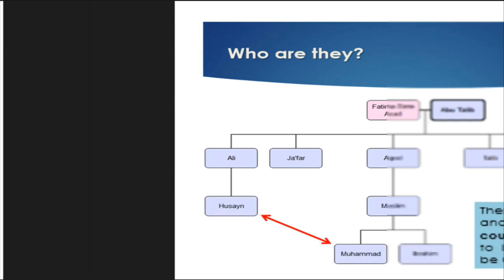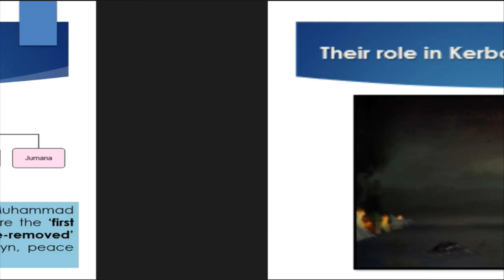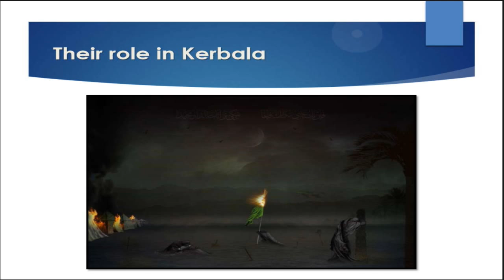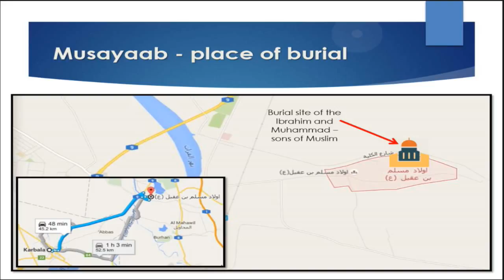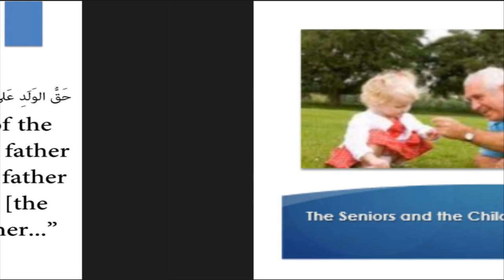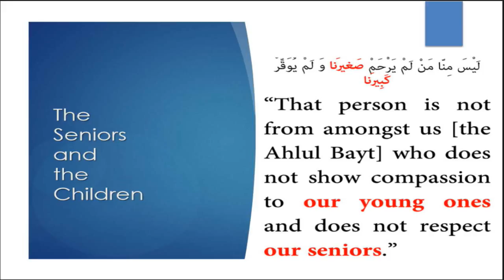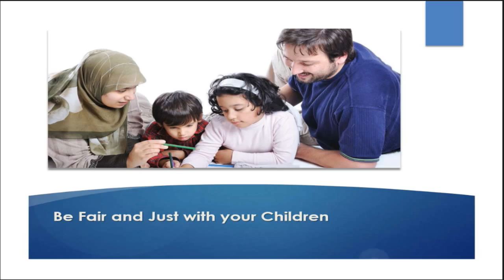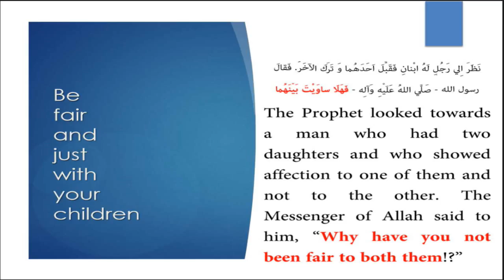Martyrdom of Sons of Hzt. Muslim ibn Aqeel (A) by Shaykh Salem Bhimji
Martyrdom of Sons of Hzt. Muslim ibn Aqeel (A)
"How to Deal with 'Our' Children"
Recited by Shaykh Saleem Bhimji
Tuesday, October 6th, 2015
23rd Night of Dhul-Hijjah 1436